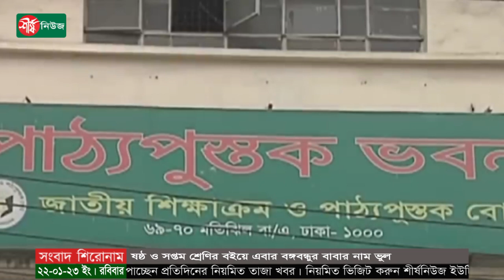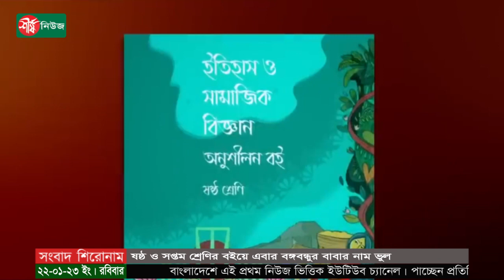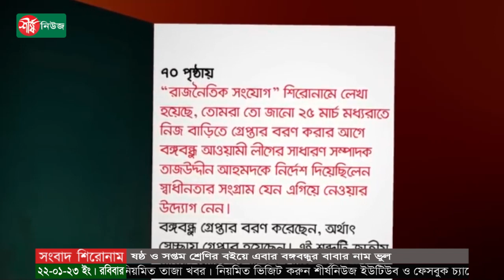ষষ্ঠ ও সপ্তম শ্রেণির বইয়ে এবার বঙ্গবন্ধুর বাবার নাম ভুল | Education | Latest Bangladeshi News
ধন্যবাদ..